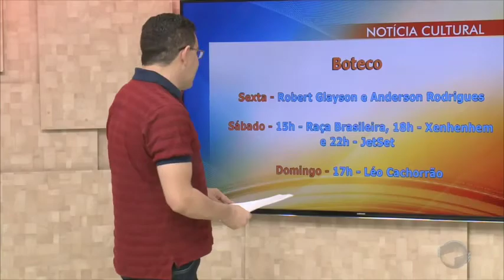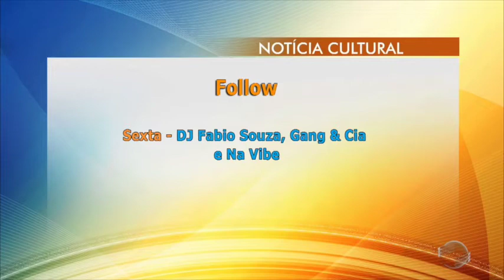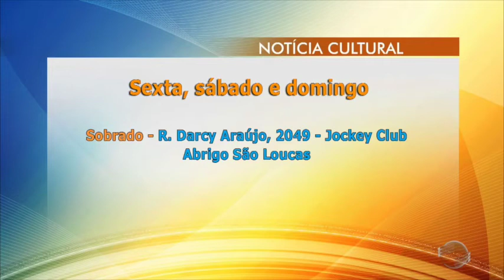Péricles Mendel dá dicas de baladas para o fim de semana